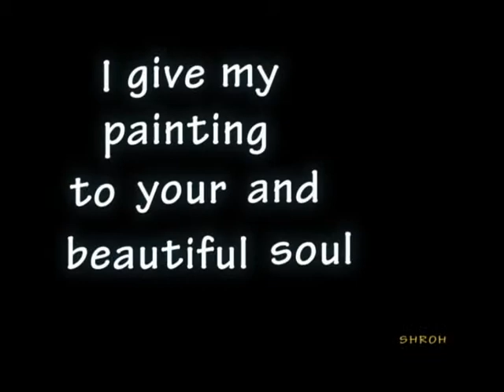Michelle Bachelet 100 Most Influential People in The World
I give my painting to your pure and beautiful soul